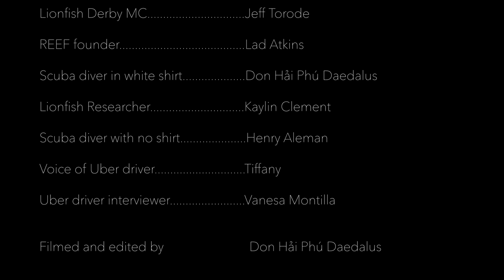Lionfishing (2020)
A documentary about a scuba diving competition to remove invasive lionfish from the Florida reefs.